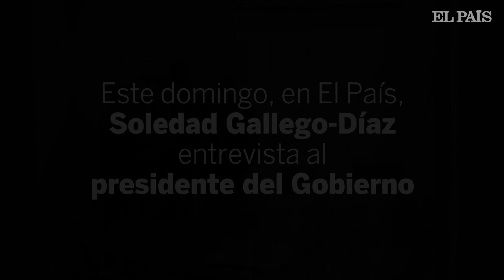Teaser de la entrevista a Pedro Sánchez